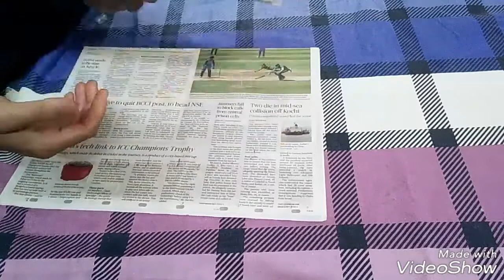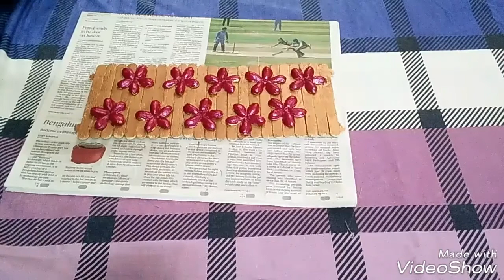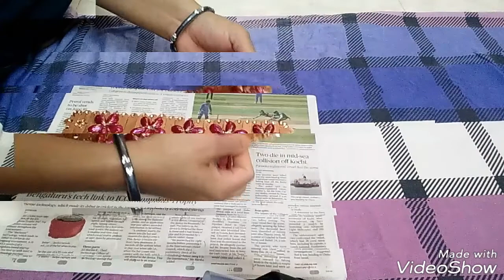DIY // Wall Hanging from Pistachio Shell